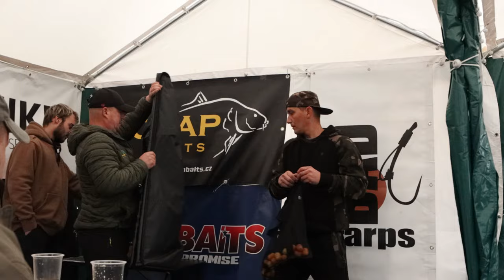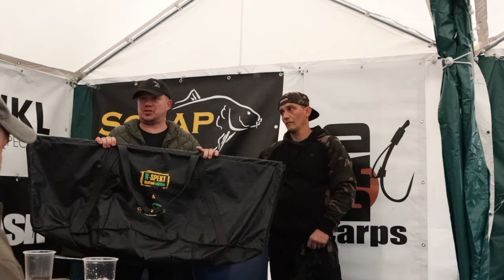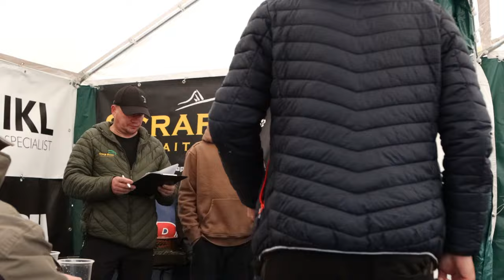Úvodní program JEZERO DĚLOUŠ 2024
CARP RACE PROFESIONAL DĚLOUŠ 2024